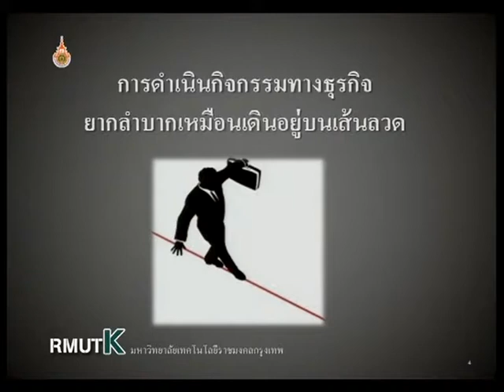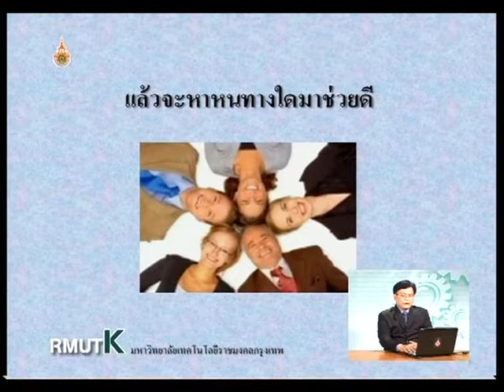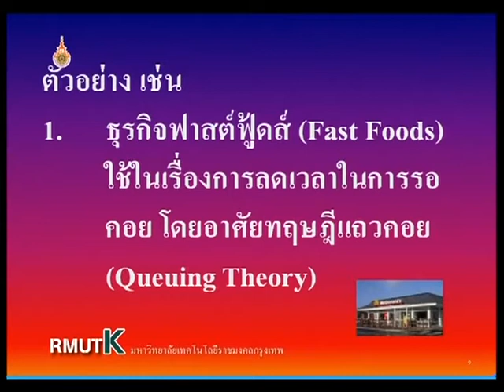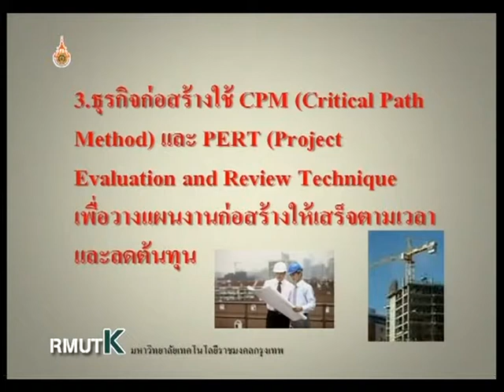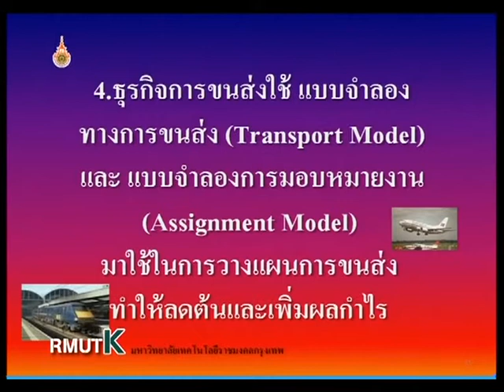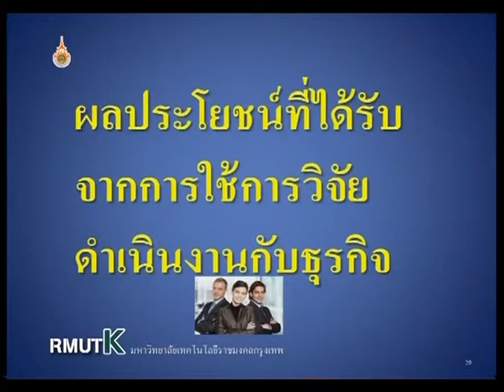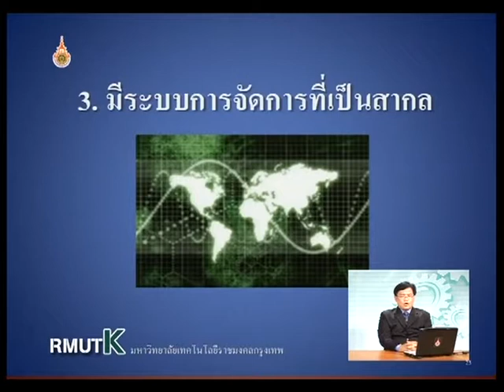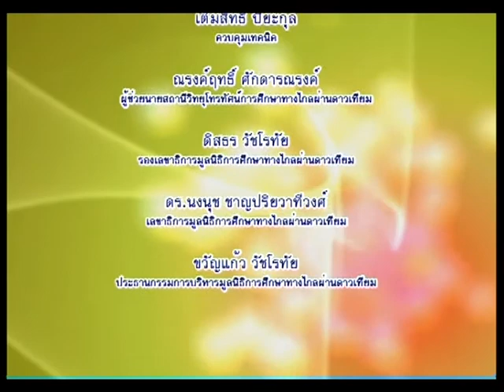รายการรอบรู้เรื่องเทคโนโลยีอุตสาหการ ตอนที่ 6 การวิจัยดำเนินงานกับธุรกิจ EP6/17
โครงการผลิตรายการโทรทัศน์เพื่อการศึกษาทางไกลผ่านดาวเทียม DLTV 15 ออกอากาศทาง สศทท.15 และทางช่อง UBC 200 รายการรอบรู้เรื่องเทคโนโลยีอุตสาหการ ตอนที่ 6 การวิจัยดำเนินงานกับธุรกิจ ภาคเรียนที่ 1-2552 โดย ผศ.ดร.อวยพร โสภณสฤษฎ์สุข EP6/17